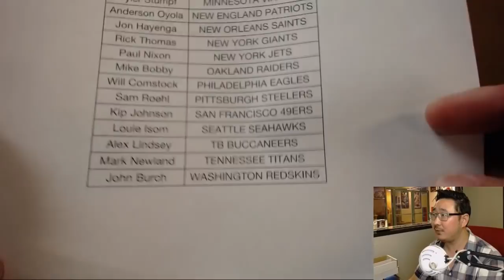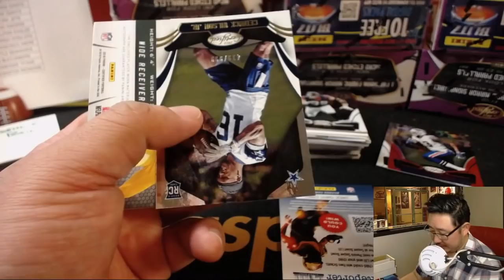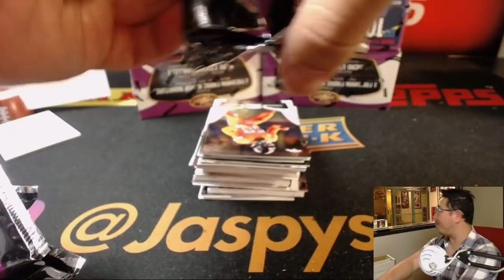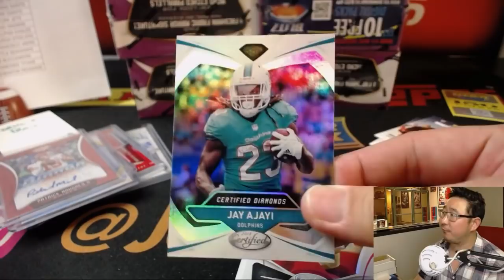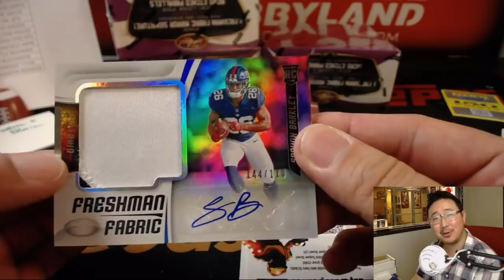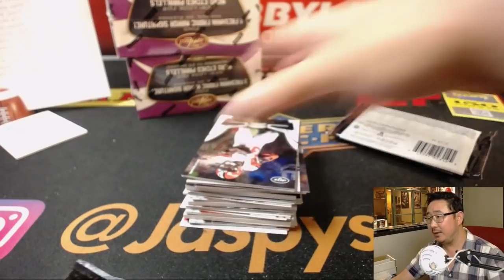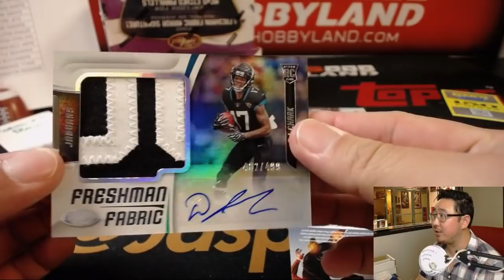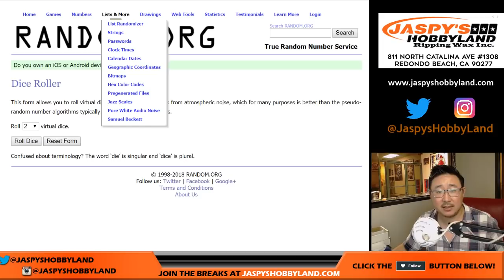Sa., 08/11/18 [12Box PYT] #8 - 2018 Panini CERTIFIED Football (NFL)